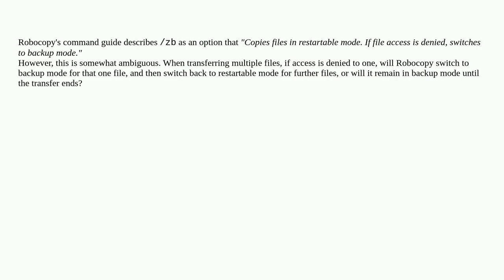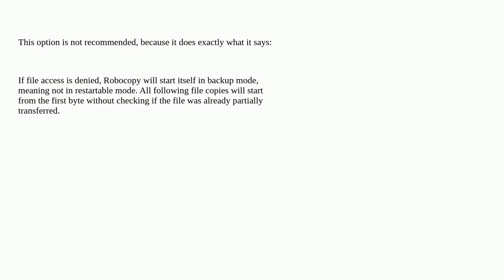Does Robocopy's /ZB option switch modes on a per file or per transfer basis?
A special thanks goes out to the community

  windows robocopy file-transfer